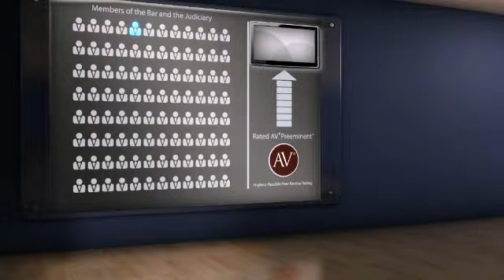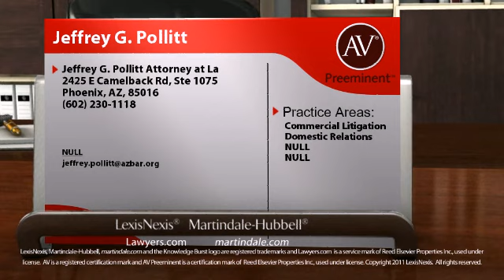Jeffrey G. Pollitt Phoenix AZ, Commercial Litigation Lawyer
Jeffrey G. Pollitt of Jeffrey G. Pollitt Attorney at La 2425 E Camelback Rd, Ste 1075, Phoenix, AZ, 85016. Practice areas include Commercial Litigation, Domestic Relations, NULL and NULL.
For more than 130 years, lawyers have relied on the AV® Preeminent™ rating while searching for their own expert attorneys. Now anyone can depend on this important, trusted rating. The Martindale-Hubbell® AV® Preeminent™ rating is the highest possible rating for an attorney for both ethical standards and legal ability. This rating represents the pinnacle of professional excellence. It is achieved only after an attorney has been reviewed and recommended by their peers - members of the bar and the judiciary. Jeffrey G. Pollitt has achieved an AV® Preeminent™ Rating from Martindale-Hubbell®.